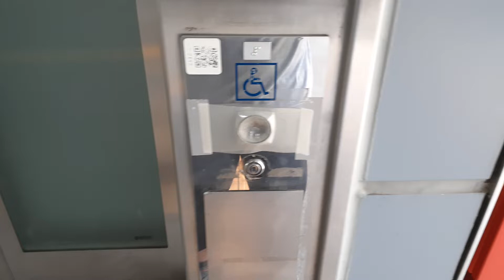경기도 고양시 일산서구 덕이동 코레일 경의중앙선 탄현역 나머지 구간 현대엘리베이터 탑사기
1호기
문산방향